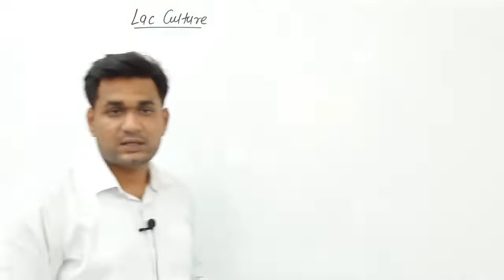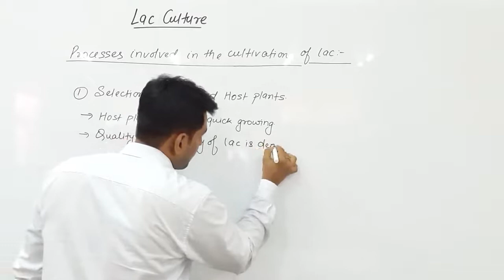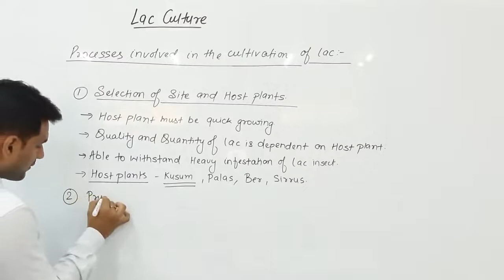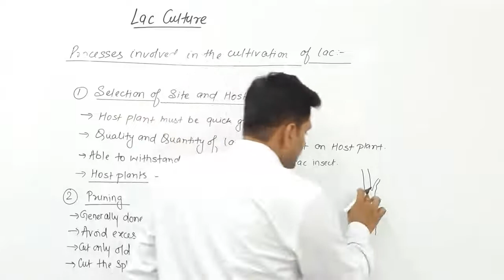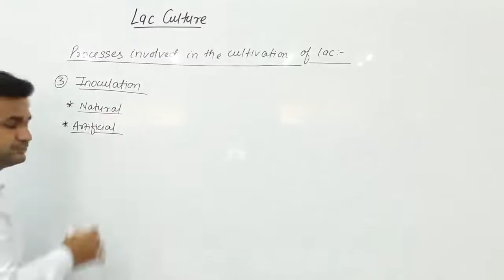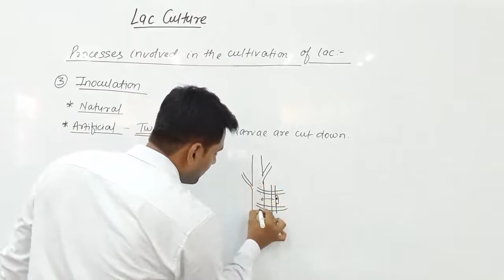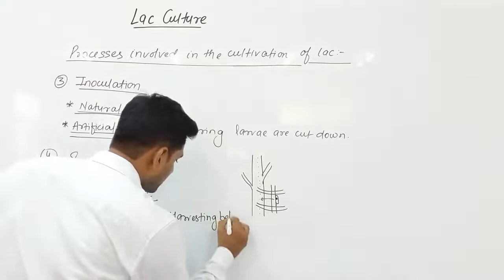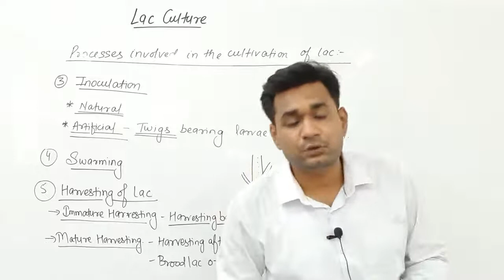Lac Culture (Part 4) by Siddharth Anand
Qualification: MSc. MPhil, Ph.D Chemistry
Experience: Teaching and Research-16 Years

Faculties  :-
Dr Navneet Swami,
Radhika Lohiya,
Anil Nayak,
Manoj Swami,
Chandra Prakash,
Siddharth Anand,
Hanuman Mal Sharma,
Priya Saini,
Gaurav Joshi,
Kishor Darji,
Manisha Chotiya,
Tirupati Rakshak,
Pradeep Dubey,
Vrituka Nagpuriya,
Darshana Jain